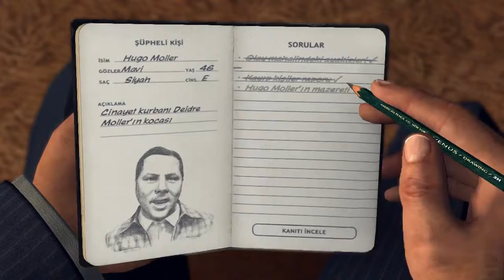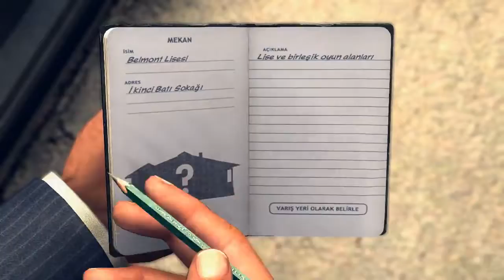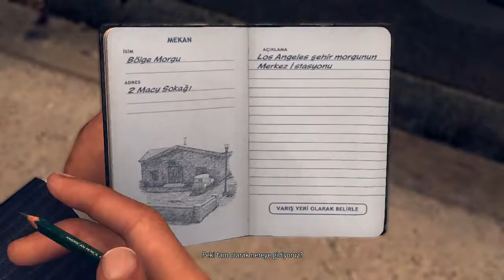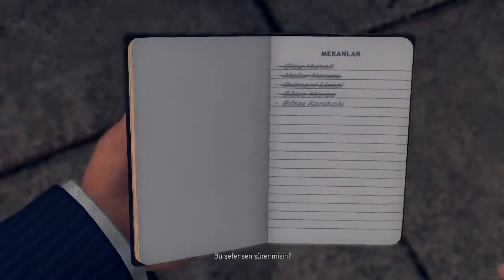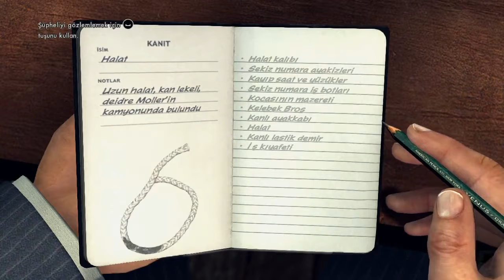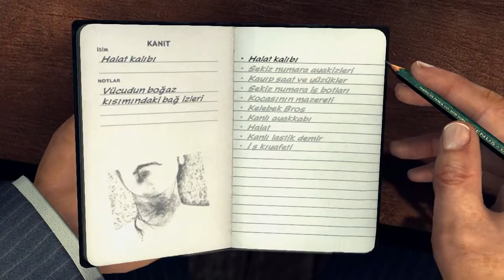L.A. Noire - Türkçe Altyazı #11- The Golden Butterfly (Tüm İpuçları ve Doğru Cevap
L.A. Noire adlı oyunun, Türkçe altyazı ile birlikte, bütün ipuçları ve doğru cevapları. Türkçe Altyazı için;